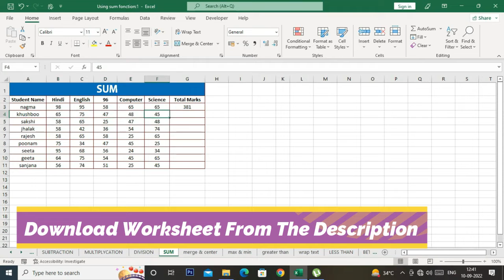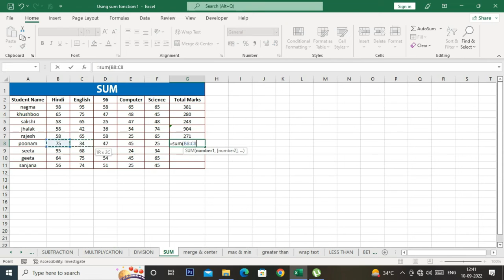Using the Sum Function in Excel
How to use the SUM function in Microsoft Excel

1- We provide best educational videos.
2- Advance Excel
3- Computer Fundamental.
4- Technology.
5- Ms-Office
6- Tally
7- Busy.
8- Html
9- Graphic Design
10- others